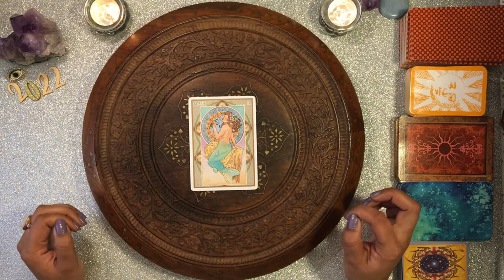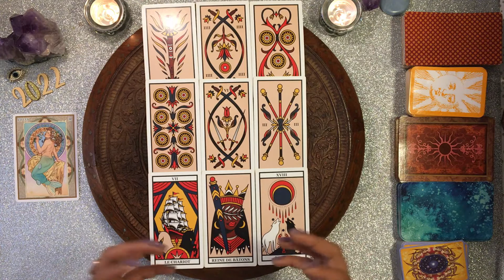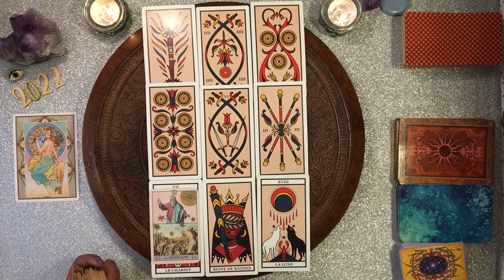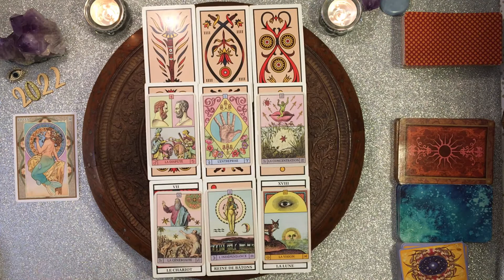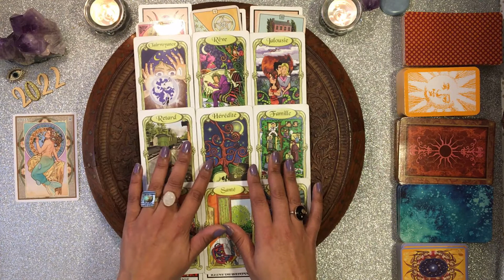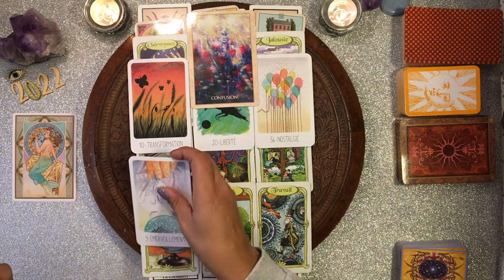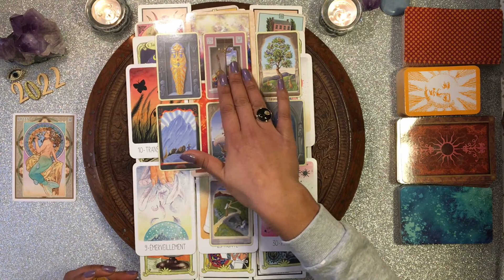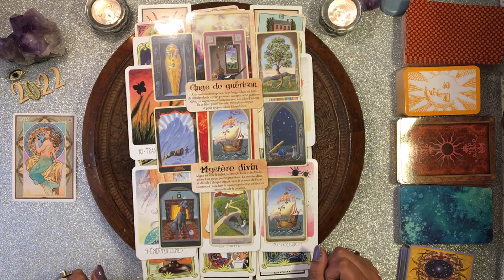♓POISSON 2022♓PREVISIONS ANNEE 2022 GENERAL PRO SENTIMENTAL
Mimix

📻Le Taroscope de Mimix🎙

Ceci est un podcast animé de l'émission "Le Taroscope de Mimix" diffusée sur Radio Activ' , radio locale en Bretagne.
Je vous donne les énergies générales de la semaine à venir en fonction de chaque signe astrologique, ceci est une tirage général pour lequel il est bon de garder du recul et son libre arbitre;  même si je reste persuadée que lorsque un message arrive à vous ce n'est jamais par hasard. C'est pour cela que je considère également que ces messages sont intemporels et que si vous tombez sur cette vidéo ce n'est pas pour rien.
Vous trouverez également différents messages ou conseils d'Oracles le plus souvent, après chaque signe astro et qui évoluent aux fils des émissions.

🔮Tirages🎴

je tire les cartes depuis l'enfance de manière intuitive, puis j'ai appris Le Tarot et le LeNormand à l'ancienne avec une medium qui m'a transmis ses connaissances , j'ai toujours eu sur ma route des personnes qui ont enrichies mes connaissances... Je suis une voyante des campagnes moderne comme j'aime le dire... 😁..🔮👁💌🦋🏹
N'oubliez pas de prendre du recul sur les tirages qui ne peuvent pas parler a tout le monde.

 🌺Mimix🔮